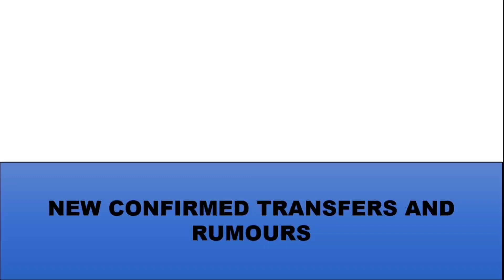Bursa Transfer Pemain Musim 2023-2024 l Renan Lodi Resmi Ke Marseille...